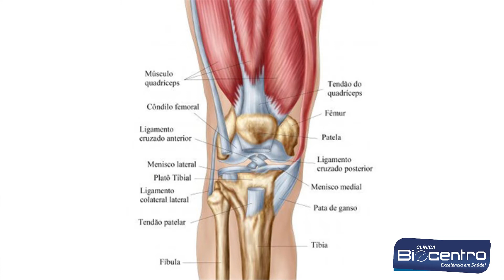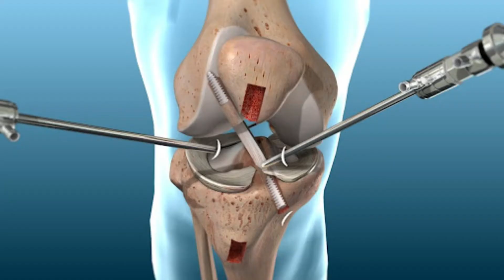Desarranjo Interno do Joelho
O distúrbio interno do joelho (IDK) é uma condição crônica que interfere na função normal da articulação do joelho. Várias coisas podem causar isso, como ligamentos lesionados, pedaços de osso ou cartilagem na articulação do joelho ou um menisco rasgado.

Com o tempo, pode causar dor, instabilidade e flexibilidade limitada do joelho. Continue assistindo para saber mais sobre os sintomas do IDK e como tratá-lo.

Dr. Francisco José Carvalho Duailibe
Ortopedia - CRM MA 1941

● Gostou do vídeo? Apoie o canal clicando no Joinha!